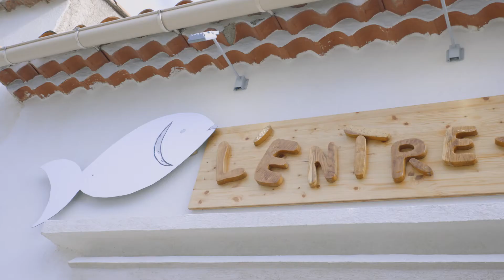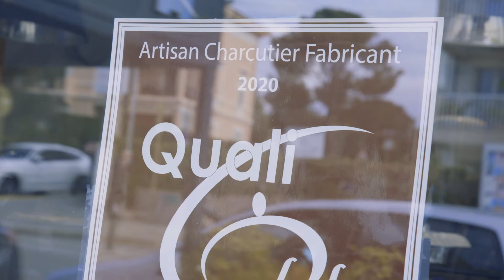Tous avec nos commerçants : Emmanuel du traiteur " l'entre nous"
Avis aux gourmands, cette semaine nous allons à « l’entre nous », à la rencontre d’Emmanuel.
Charcutier-traiteur depuis 30 ans, Emmanuel et sa femme ont repris « l’entre nous » en février 2019, et proposent des plats traiteurs composés majoritairement de poissons. 🐟

Ces plats sont élaborés à base de produits frais, avec un arrivage de poissons journalier et des plateaux de fruits de mer sont régulièrement proposés en fin de semaine. 🦞

Vous y retrouverez également une gamme de salades à base de légumes frais, des terrines de poissons, des poissons froids à la coupe, des gratins de courgettes ou dauphinois, des épinards à la crème, des pâtisseries salées, ainsi que de la charcuterie maison : pâtés en croute et terrines. 🥗🍖🥒

Grâce à leurs produits 100% faits-maison, Emmanuel et sa femme ont reçu le label « Qualichef » et participent régulièrement à des concours, durant lesquels ils ont déjà été médaillés d’or ! 🥇

Retrouvez-les sur instagram : @l_entre_nous
Sur Facebook : L’Entre-Nous
📍 Et au 152 avenue Charles Goujon, à côté de la place Saint-Jean
🕗 Tous les jours de 8h00 à 19h00, sauf le dimanche, lundi après-midi et le mardi